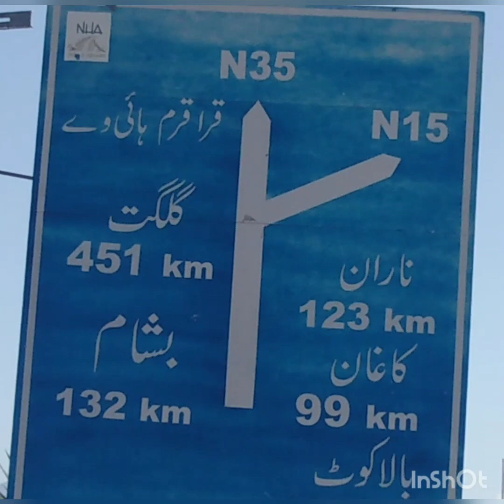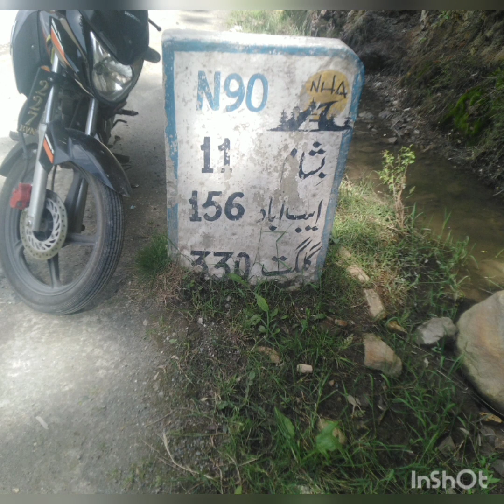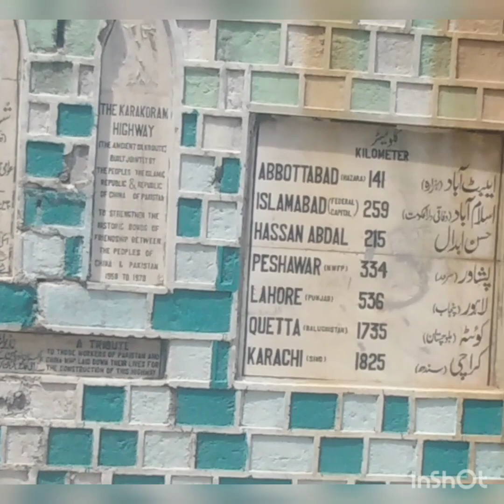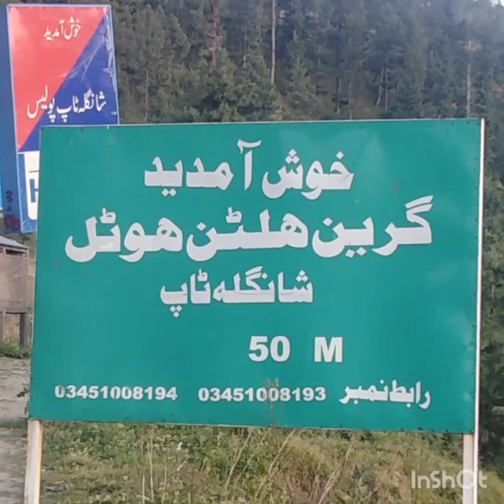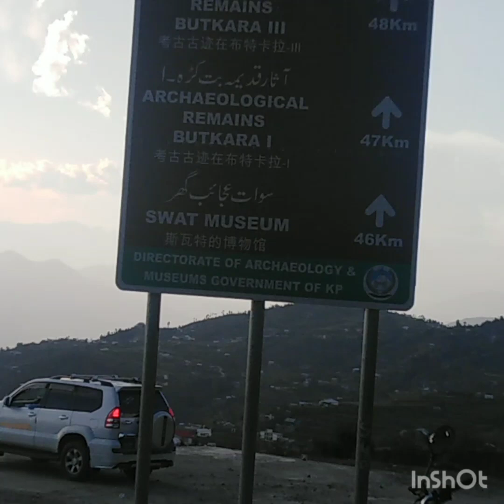شانگلہ ٹاپ خوبصورت قدرتی نظاروں سے مالا مال